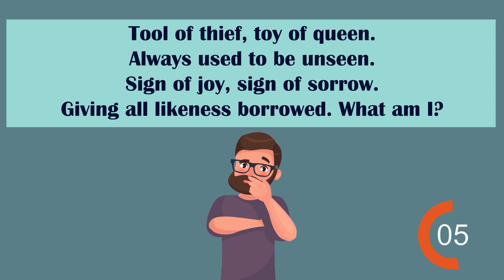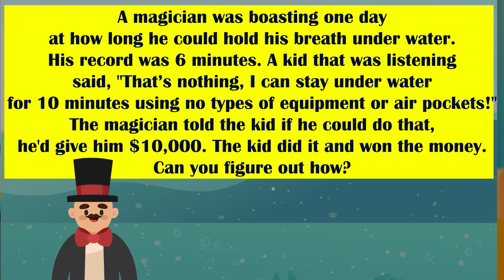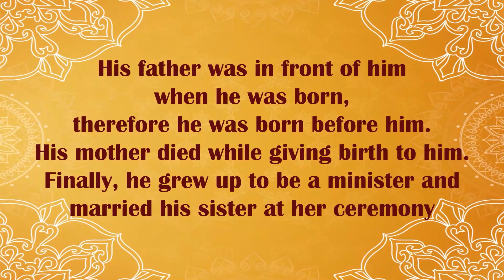6 Interesting trick questions | Braintastic